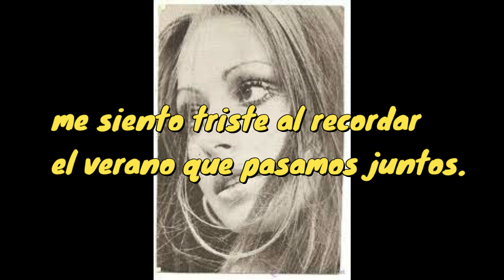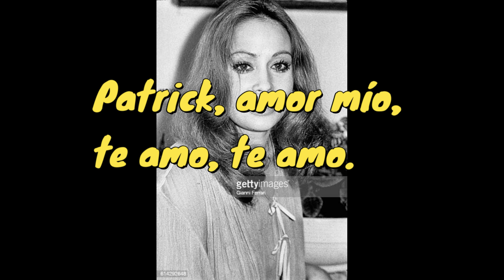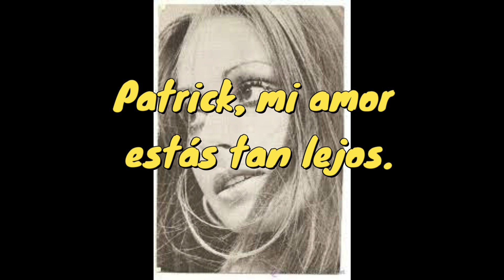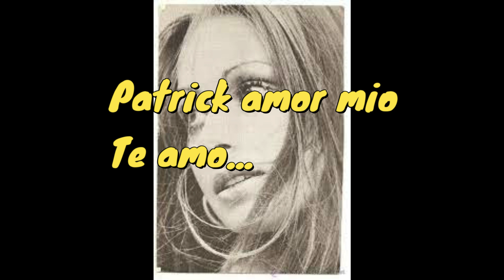PATRICK AMOR MIO ISABEL PATTON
PATRICK AMOR MIO- interpretada por la cantante española Isabel Patton del año 1976.

Este material es creado para fines educativos y entretenimiento sin animo de lucro, y todas las imágenes, canción y letras los derechos pertenecen a sus compositores y autores.